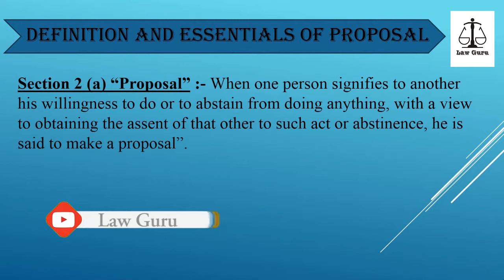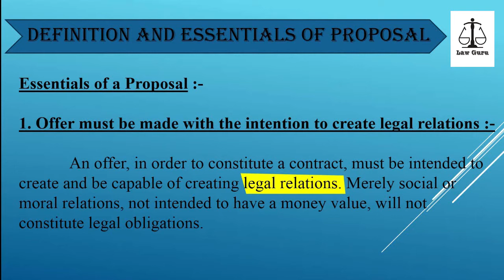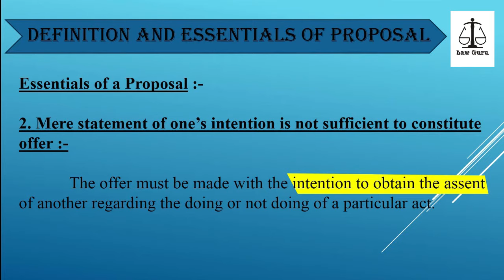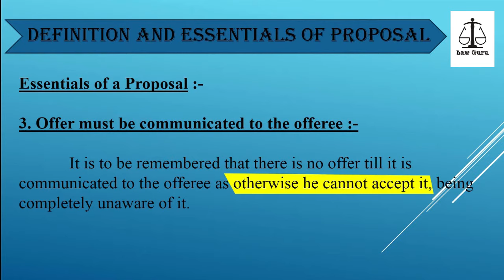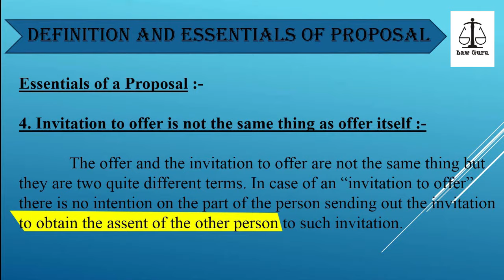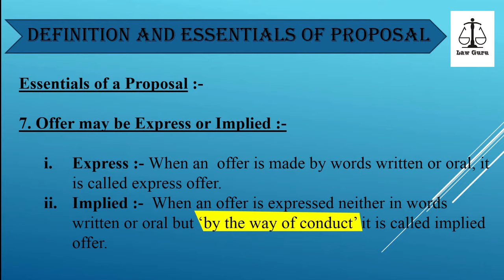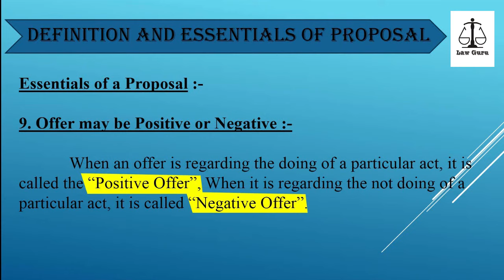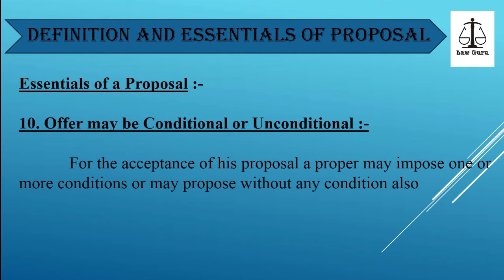Definition and Essentials of Proposal | Indian Contract Act, 1872 | Law Guru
In this video we are talking about Definition and Essentials of a valid Proposal under Indian Contract Act, 1872 in English as well as in Hindi, so must watch to get good knowledge in the subject of Indian Contract Act, 1872.